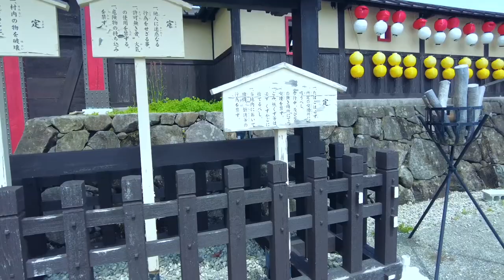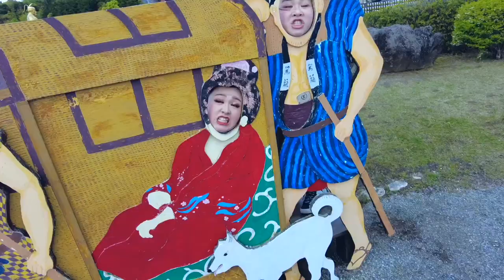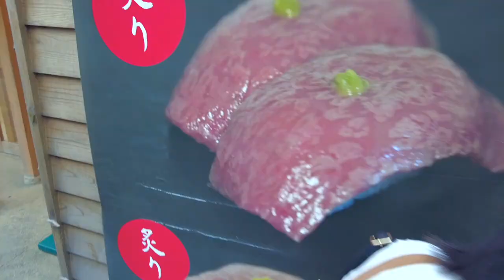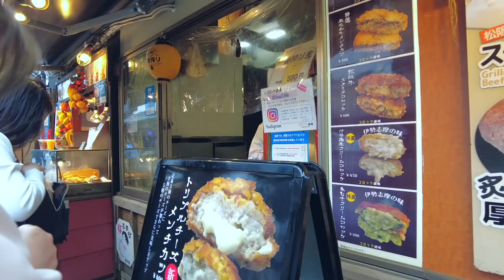家族旅行！志摩スペイン村！おかげ横丁！忍者村賀美座（大衆演劇）不動倭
大衆演劇の劇団賀美座の不動倭です！！